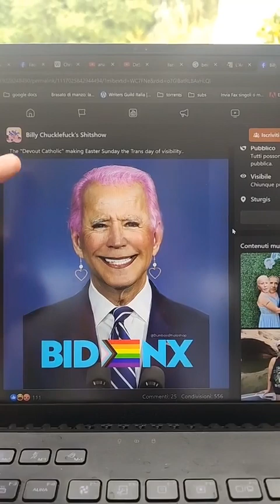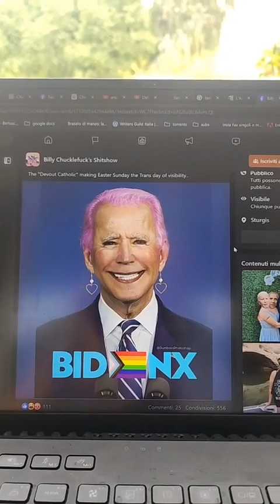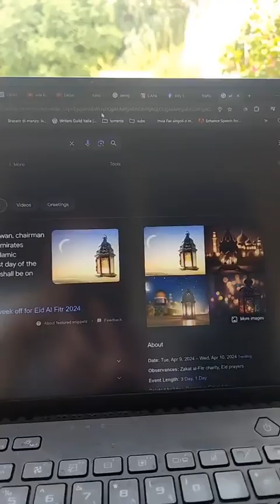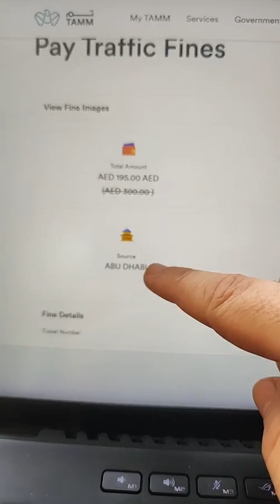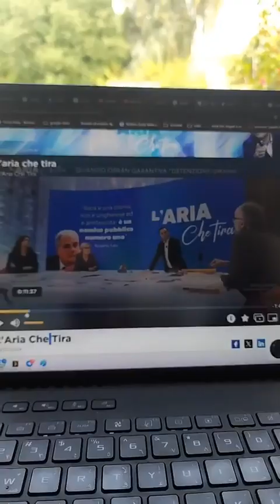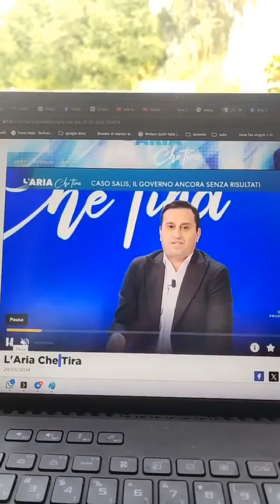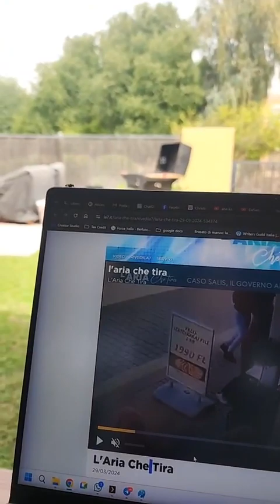Evviva il Ramadan!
Oggi vi parlo di alcune cose fra cui il Ramadan. Dalla polemica per la scuola italiana che chiude ad alcune considerazioni generali sol mese sacro dei mussulmani.